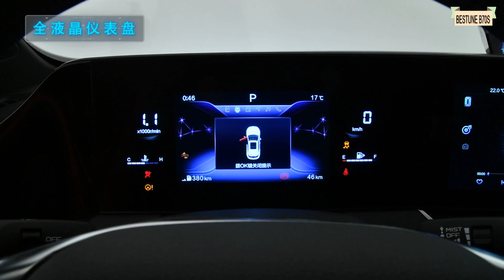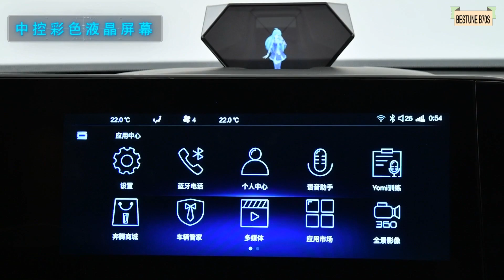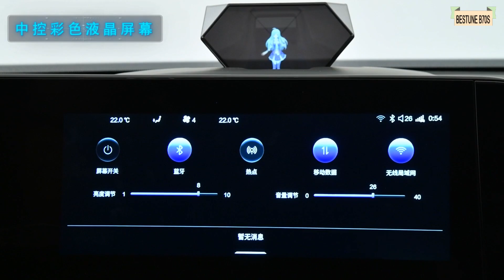ALL NEW 2022 FAW Bestune B70 S - Exterior And Interior